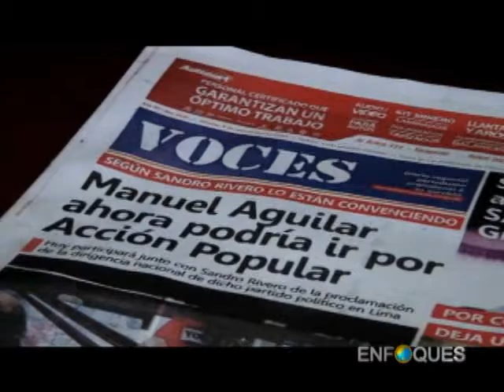Manuel Aguilar Renuncia a Accion Regional